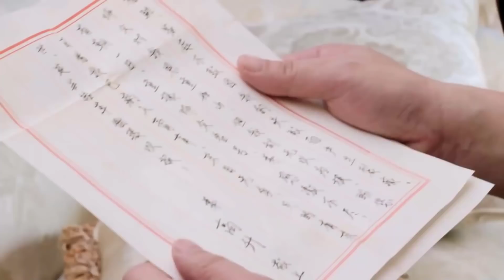[Thuyết Minh] LỜI NÓI DỐI CỦA NGƯỜI YÊU - Tập 50 | Phim Tình Cảm Lãng Mạn Cực Hay 2021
✤Đạo diễn: Dư Trung Hòa, Lâm Hồng Kiệt
✤Diễn viên:  Giả Thanh, Trương Hiểu Long, Lam Doanh Oánh
✤Bộ phim LỜI NÓI DỐI CỦA NGƯỜI YÊU kể về Đồng Tứ Qúy từ nhỏ bố mẹ qua đời, dẫn theo em trai và em gái gánh vác trọng trách gia đình. Để trợ cấp cho gia đình, Tứ Qúy đi khắp nơi làm thêm, quen biết với Dịch Dịch, người thừa kế của bách hóa Viễn Tiên. Trong quá trình làm việc cả hai dần nảy nở tình cảm. Nhưng khi mẹ của Dịch Dịch Đỗ Quyên phát hiện thân phận thật của Tứ Qúy chính là con gái của Trình Khang Sinh của bách hóa Phúc Phang, mà Khang Sinh với mẹ của Tứ Qúy vì có hiểu lầm nên mới xa nhau hoàn toàn là do Đỗ Quyên lừa gạt. Sau đó Khang Sinh bất đắc dĩ phải liên hôn với Đỗ Quyên, khi ấy đã có Dịch Dịch. Để ngăn cản sự thật bại lộ, Đỗ Quyên đã nói dối Tứ Qúy và Dịch Dịch là chị em cùng cha khác mẹ. Dịch Dịch đau khổ vô cùng cho nên đã nói dối rằng không yêu Tứ Qúy, cùng em gái của Tứ Qúy- Tiểu Hạ đính hôn. Nhưng vào hôn lễ Khang Sinh nhìn thấy ảnh của Tiểu Hạ và mẹ Tứ Qúy, sau khi truy hỏi cuối cùng đã biết được chân tướng, cha con nhận nhau. Dịch Dịch sau khi biết chân tướng cuối cùng đã hiểu được tự tôn và kiên cường của Tứ Qúy, quyết tâm theo đuổi cô từ đầu, cả hai bắt đầu hành trình mới...